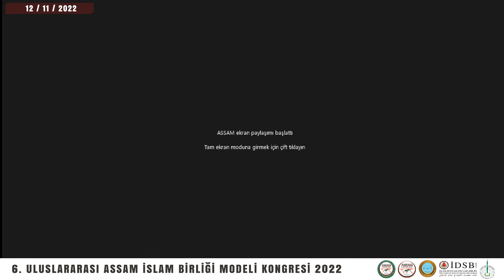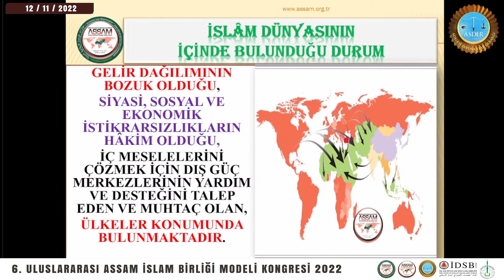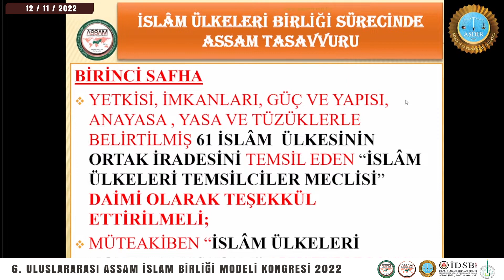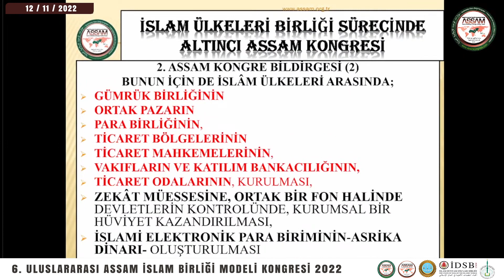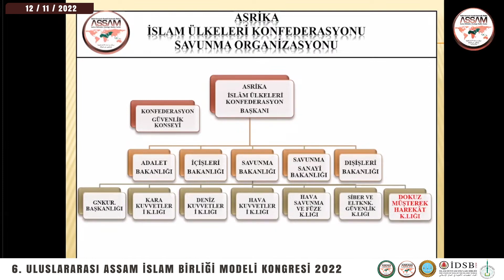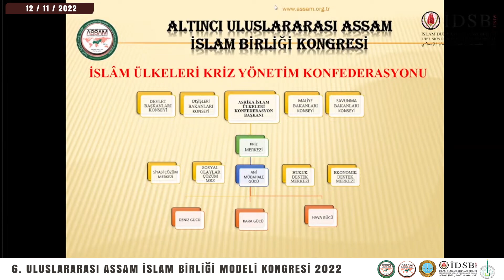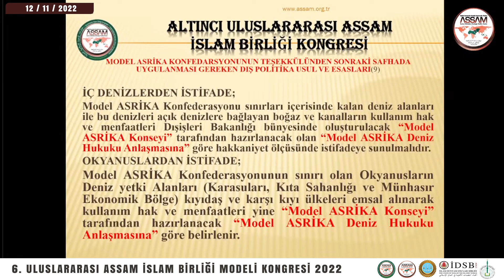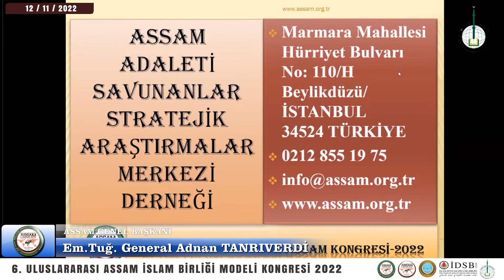(ASSAM) Başkanı Em. Tuğg. Adnan Tanrıverdi Açılış Konuşması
Adaleti Savunanlar Stratejik Araştırmalar Merkezi (ASSAM) Başkanı Em. Tuğg. Adnan Tanrıverdi Açılış Konuşması
6. ULUSLARARASI ASSAM İSLAM BİRLİĞİ MODELİ KONGRESİ
Model ASRİKA Konfederasyonu Asayiş ve İç Güvenlik Organizasyonu (2022)